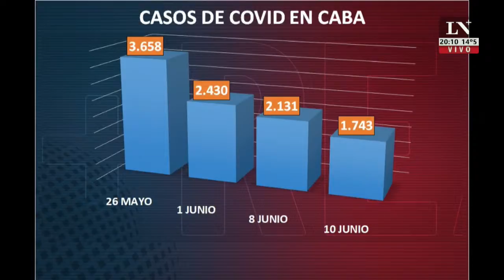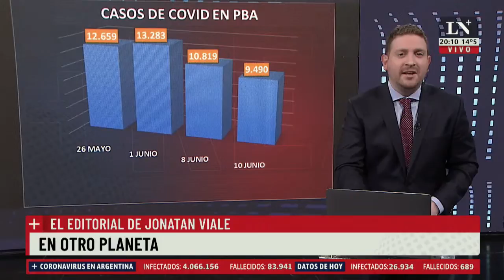En otro planeta - El Editorial de Jonatan Viale en LN+